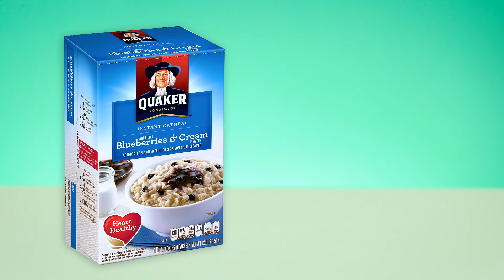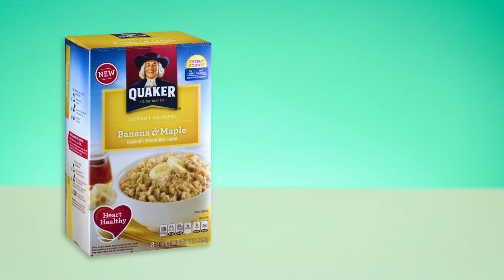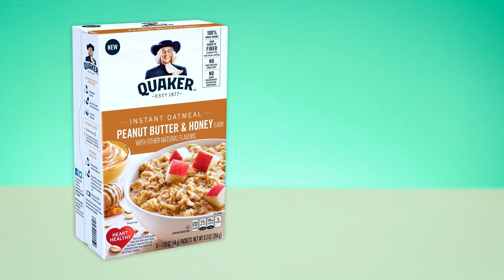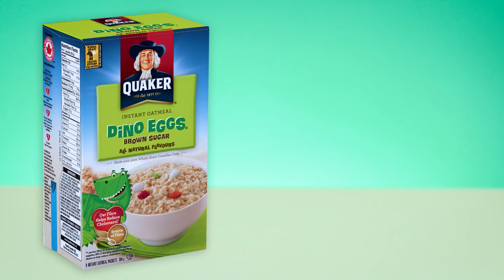Irish People Try American Oatmeal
COME SEE US LIVE - On today's show, Irish People sample some American Oatmeal...so was it gruel, or no gruel?

Oatmeal (or porridge) is a popular breakfast meal all over the world. Love it or hate it, it can be made with the fewest ingredients imaginable, are stuffed full of fruits, sugars, and whatever you like. We acquired a variety of Quaker American Oatmeal, and did what we do best - feed it to a bunch of Irish People and film their reactions. (You'd swear we were torturing them at certain points, but we promise we weren't.)

US Address:
TRY Channel
APW 4119337
5 South Main Street
Englishtown
USA

UK Address:
TRY Channel
APW 4119337
AddressPal
The Beacon
Mosquito Way
Hatfield
AL10 9WN